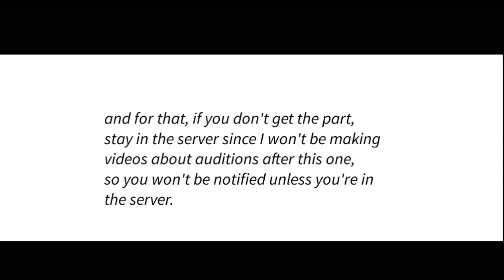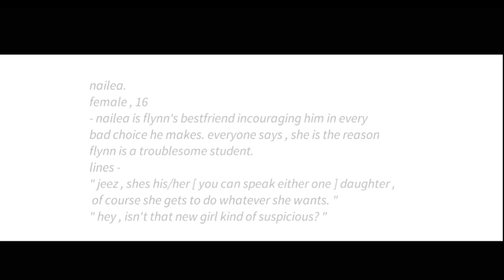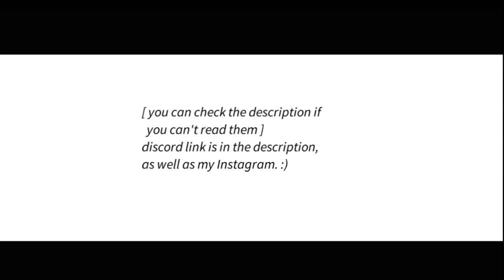¡ CLOSED ! re:voice actors needed !! [ voice acting auditions for gacha horror mini movie • ]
flynn.
male , 15
- flynn is a troublesome student , who says things without thinking and regrets them later.
lines -
" hah , wow so she gets to play games on her phone and we're in detention because of it?! bullcrap. "
" WHY DONT YOU GO , YOU SHITHEAD?! "

nailea.
female , 16
- nailea is flynn's bestfriend incouraging him in every bad choice he makes. everyone says , she is the reason flynn is a troublesome student.
lines -
" jeez , shes his/her [ you can speak either one ] daughter , of course she gets to do whatever she wants. "
" hey , isn't that new girl kind of suspicious? "

rose.
female , 15
- rose is a very honourable student , she's also in the school volleyball team and is very talented. she hates people who are troublesome.
lines -
" LOCK THE DOORS , THERES A SHOOTER OUTSIDE ! "
" who.. even are you? we've...never seen you before.."

mateo.
male , 15
- mateo is also one of the top scorers in the school , he was a new student an year before and is already thriving. he's also on the school's basketball team. he and rose walk home together since they both have sports practice.
lines -
" damnit...flynn could you atleast for a moment act mature? this is a very serious situation. "
" you know what? if your so brave , why don't you freaking go out? "

ellie.
female , 8
- ellie is the teachers daughter , shes in 2nd grade and is sweet to everyone.
lines -
" dad , can i play that game on your phone? "
*sobbing* " I-i...don't know what's going to happen..im just scared for my dad.. "

elias / elizabeth. [ depends if the teacher is castes as male or female. ]
38
- elias / elizabeth is a teacher who has worked with the school for quite a while. he hates lousy kids , and is also " detention teacher *.
lines -
" shut it you both. stop whining , you knew what you were getting yourself into when you were playing those inappropriate games. "
" SHUT THE HELL UP , YOU DISGUSTING CHILD. "

extras - [ any gender ]

police officer - well , we found this note.

principal - " ATTENTION , THERE IS A SHOOTER IN THIS BUILDING. "

random student - " huh..? what are you talking about?